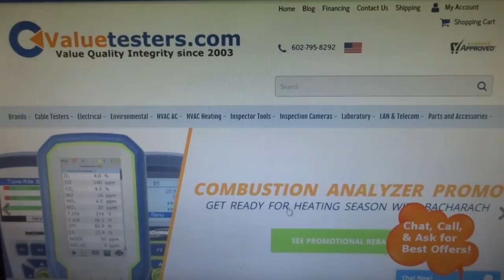gas water heater leaking at water connections fixed